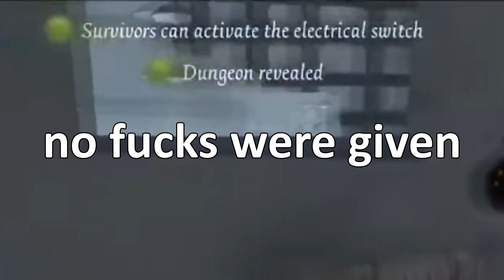[Identity V] Stream Highlights 6: What is going on?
Mostly old clips from past streams, I haven't had the time to really compile them but these are defo my favourites :D Keeping with the tradition of having different game themed titles cause I find it cute, also been addicted to splatoon 3 as of late so